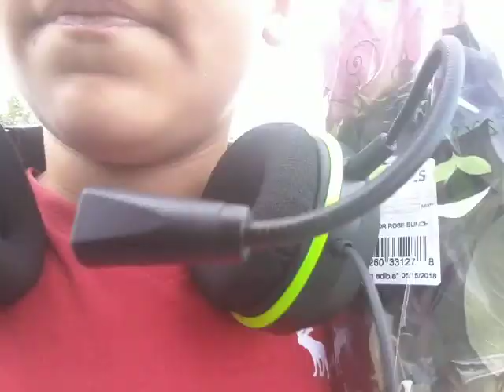Going to my sister dance recital part (1 of 2)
Going to my sister dance recital